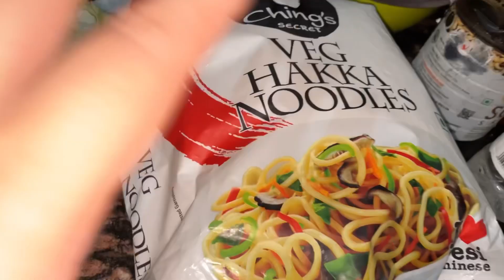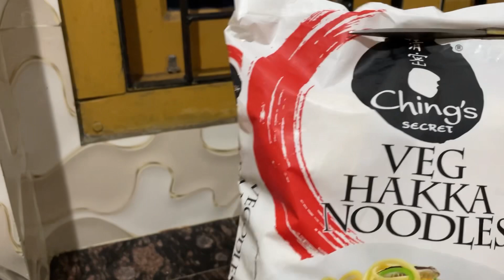AHAOBA CHARAGA NUNGAIBA KHUNUNGAISE 🥹 SUM CHANA LEININGI 🙇‍♀️